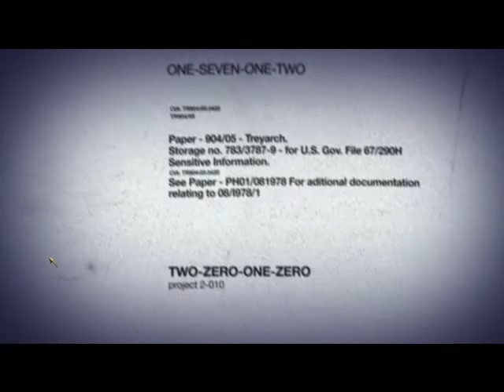Victor Charlie - Black Ops on HD 4770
Trazendo meu primeiro vídeo do Call of Duty Black Ops, uma missão bem legal, só gravei o inicio dela.

Deu uns lags por causa do jogo mesmo e por causa do Fraps, os gráficos tão feios por causa do novo patch, pq as opções estão no máximo.

AMD Phenom X4 @ 2.31Ghz
XFX HD 4770 512Mb GDDR5
4Gb DDR2